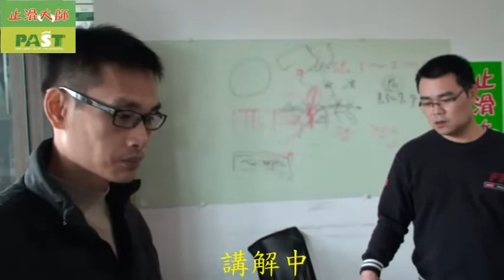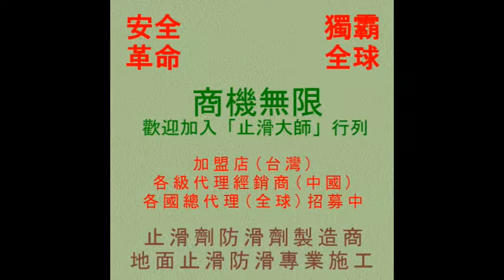止滑大師 195 防滑止滑 - 加盟店教育訓練Ⅴ